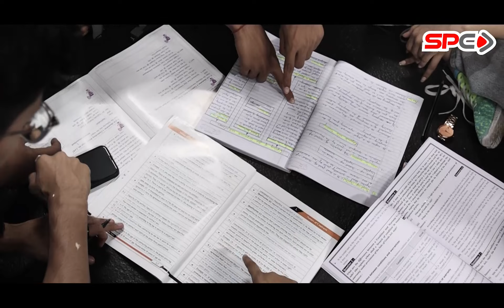WHY TO JOIN ? SPC GURUKUL CA INTER FOR NOV - 24 ATTEMPT I CA SWAPNIL PATNI